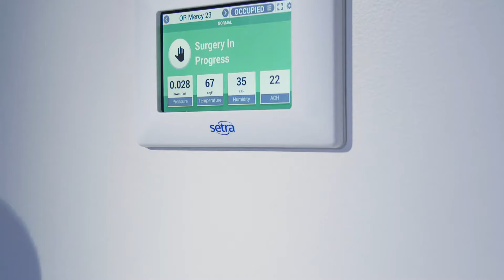Setra FLEX™ - Trust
When stakes are at their highest, trust the first choice of facility managers and healthcare engineers who value reliability and peace of mind.

Trust Setra FLEX™.